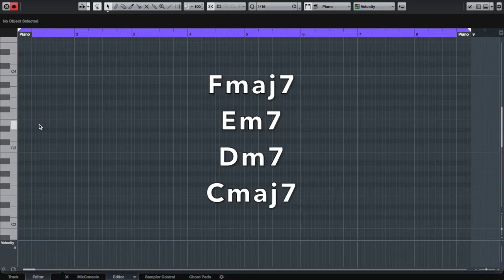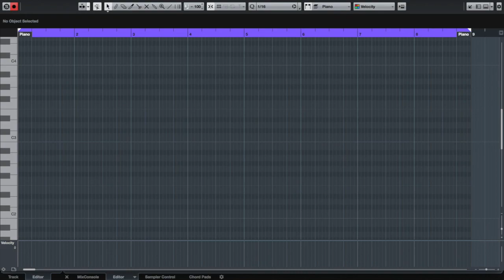プロレベルのメロディを作る方法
参考文献：
参考文献：　楽器演奏は脳の形成を促進する

参考文献：　楽器演奏で子供の脳と認知能力を発達させる効果

参考文献：　楽器演奏が60歳～80歳の人に与えた、脳への効果

参考文献：　楽器をすることが記憶力、聴覚、視覚を優れさせる